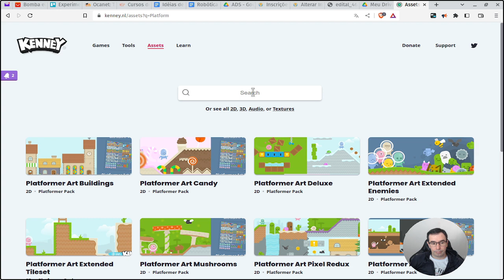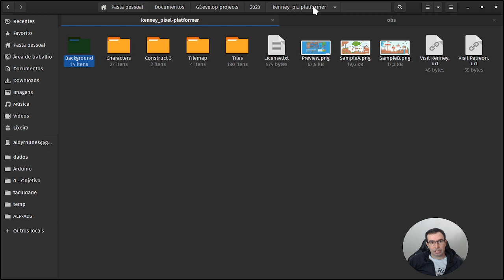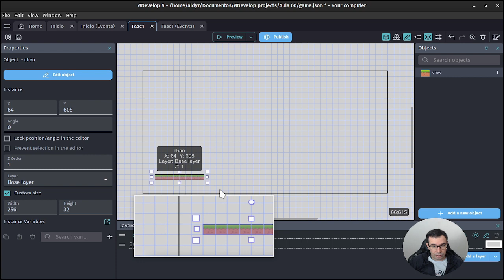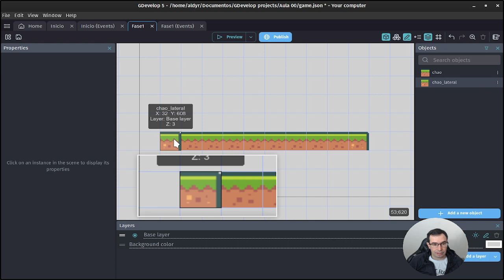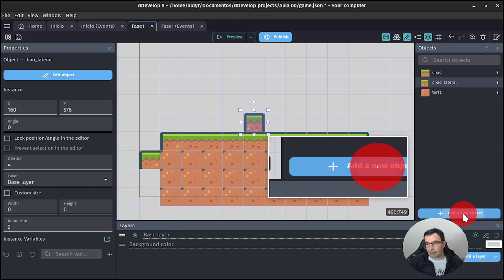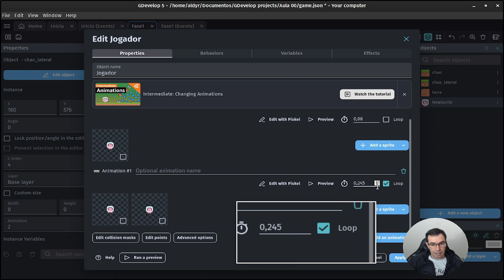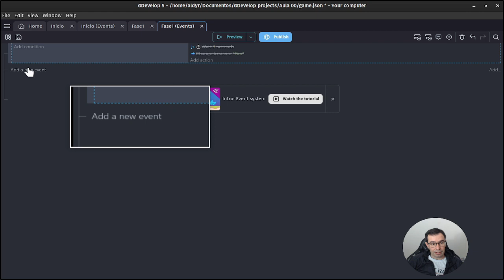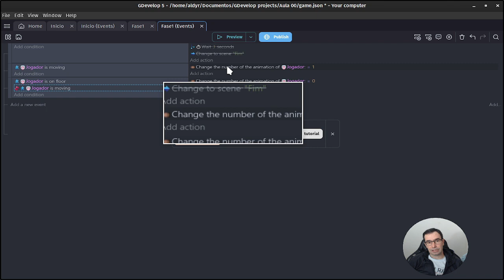Gdevelop Aula 01/2023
Vamos colocar alguns itens de cenário, adicionar nosso player e o seu comportamento.